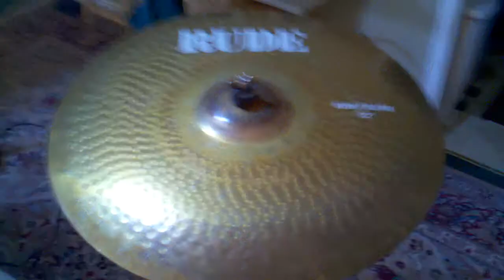Paiste 22 inch Rude Rare 10 hours left on E BAY